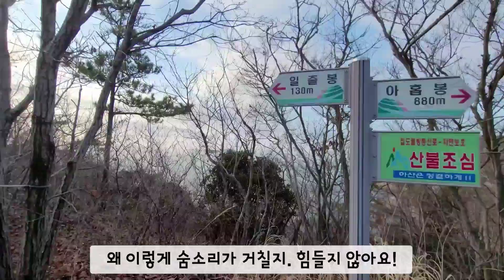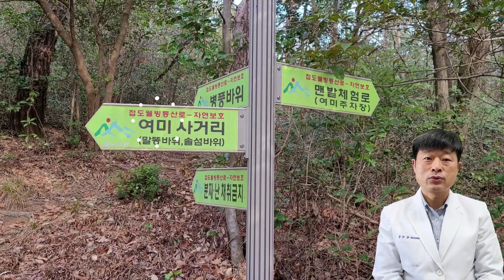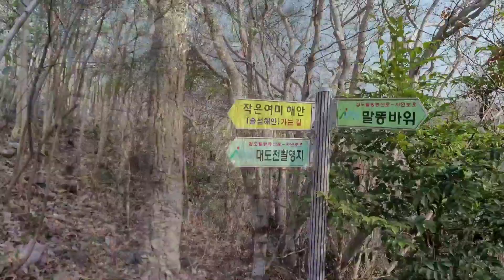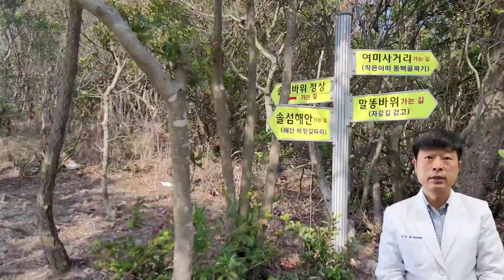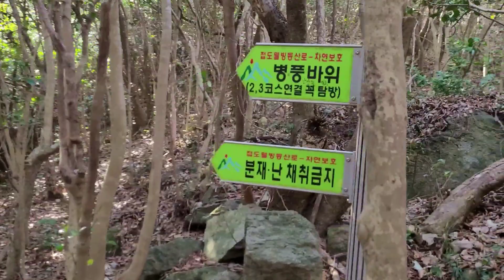전남 진도 접도길 등산-안 가본 사람은 있어도 한번만 간 사람은 없는 섬/진도 접도웰빙길/DJI매빅미니2드론/섬산행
진도 접도는 본섬 진도와 연륙이 되어서 차로 갈수 있는 섬입니다.
100미터정도로 낮은 고도이면서 말똥바위, 솔섬바위를 연결하는 멋진 여미, 작은 여미해안이 있고,
남성 느티나무, 여성 느티나무, 사랑하는 나무등 재밌는 나무들도 많다.
안 와본 사람은 있어도 한번만 온 사람은 없는 곳이 바로 진도 접도 웰빙길이다.